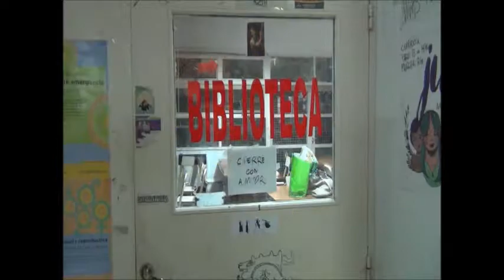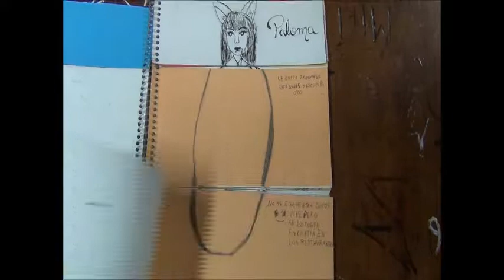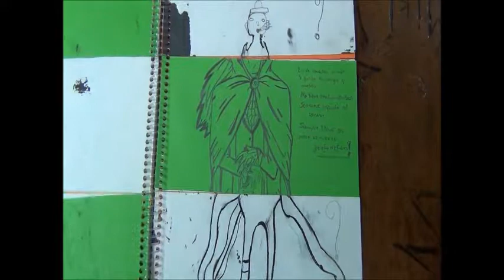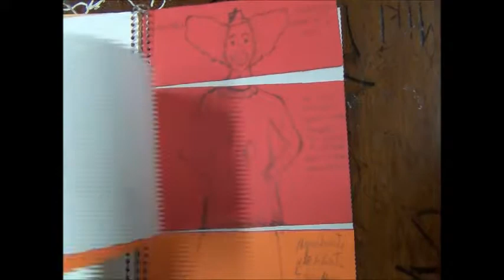Libro de estudiantes "Deformidades"